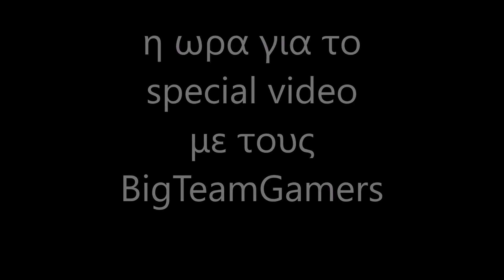νεα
μην ξεχασετε να κανεται ερωτησεις για  το qna